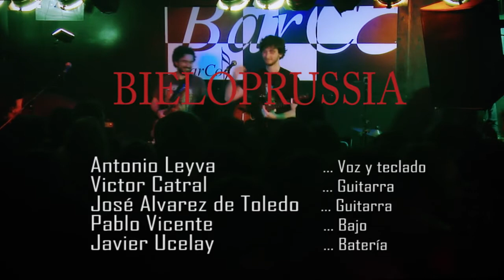BIELOPRUSSIA - Decide (Sala Barco)